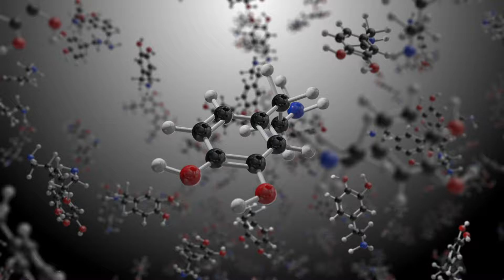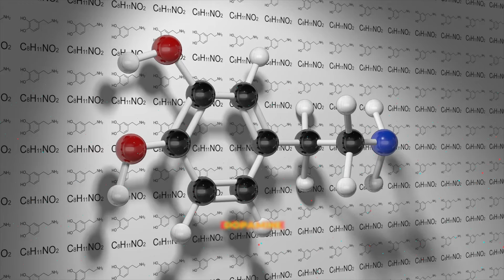The Biology of Love - How Love Actually Works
What is love, and how does it work from a biological perspective? What are the hormones involved? In this video, I dig into the science that governs attraction.

00:00 Intro
00:20 Valentine's Day
00:54 Attraction Biology
01:39 MHC and Attraction
02:31 Hormones and Love
03:47 Long Lasting Love
04:12 Oxytocin
04:56 Positive Feedback Loop
05:26 What we Know